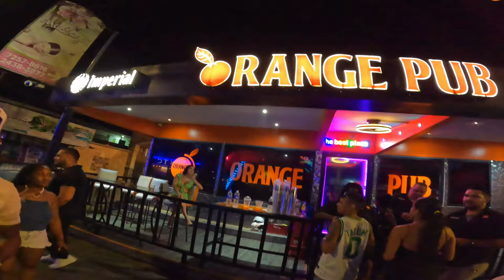JACÓ BEACH, COSTA RICA IS A PARADISE FOR SINGLE MEN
I drove from San Jose to Jacó Beach for the weekend to enjoy my favorite night life destination in all of Costa Rica.